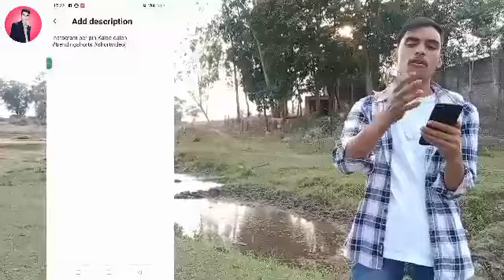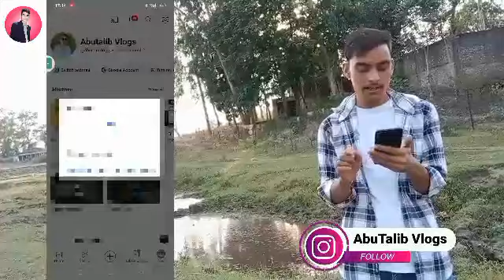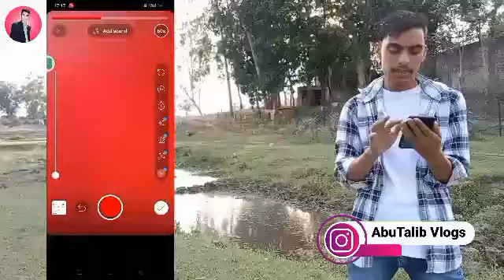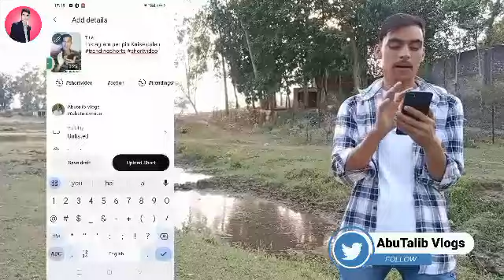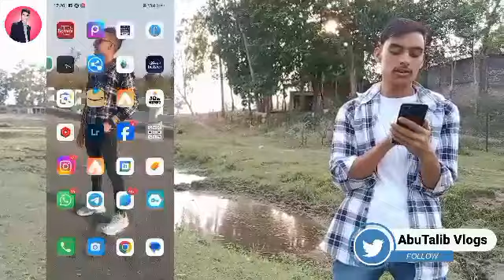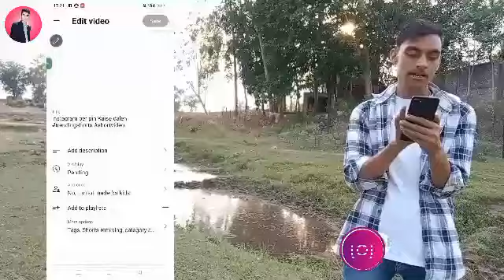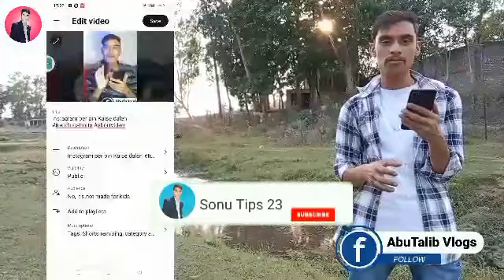Shorts Upload ऐसे करो VIRAL होगा 200% | 2024 Trick | How To Viral Youtube Shorts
youtube shorts
shorts upload kaise kare,shorts video upload karne ka sahi tarika
youtube short video upload problem
youtube par video kaise upload kare pc se
short video kaise edit kare
youtube par short video kaise upload kare pc se
shorts video upload karne ka sahi tarika 2024
shorts video upload karne ka sahi tarika k hai

Abutalib Vlogs
From - Jharkhand ( India )
Abutalib.